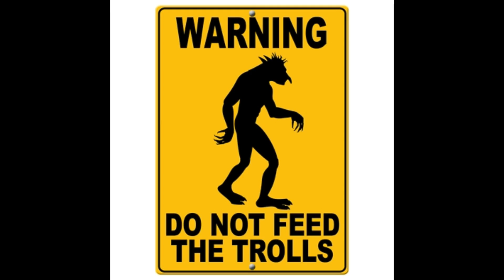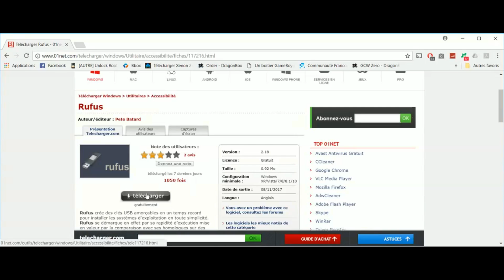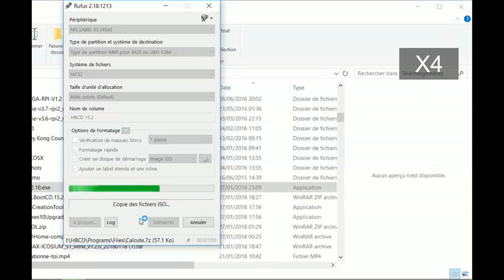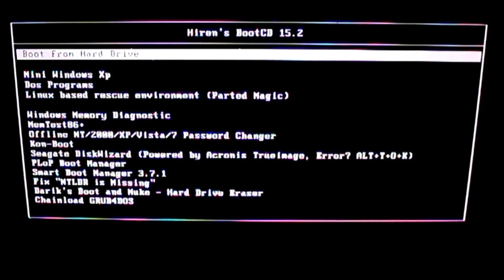[TUTO] : Comment faire une clé USB bootable en 2 minutes !!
Aujourd'hui un petit tuto qui vous explique comment faire une clé USB bootable avec RUFUS et une image ISO.